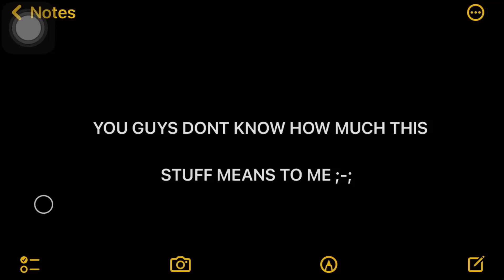Very important message for all of you guys :)